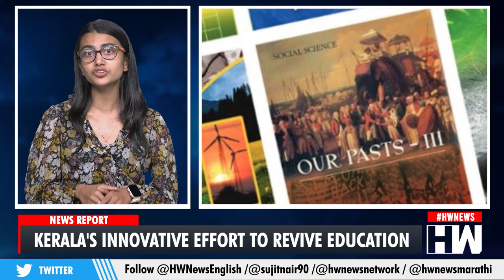Kerala's Innovative Effort to Revive Education | NEP 2023 | NCERT | Pinarayi Vijayan | N Sivan kutty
The Kerala government has taken a remarkable initiative by compiling omitted portions from school textbooks, which were removed by the National Council of Educational Research and Training (NCERT). They have created a new textbook that allows students to study and appear for exams.
Kerala's State General Education Minister, V Sivankutty, proudly highlighted that Kerala is the only state in India to undertake this effort, driven by its strong educational background.
This proactive move by the Kerala government came to light during a session in the state assembly when the UDF opposition inquired about the implementation of the National Education Policy 2023 (NEP 2023). In response, Sivankutty shed light on the broader educational landscape in India, pointing out that the NEP 2023 hasn't been universally accepted across the country. Tamil Nadu outright rejected it, and Karnataka adopted only specific provisions.

What has garnered attention is Kerala's response to the omissions made by the NCERT in textbooks. The NCERT, responsible for national educational standards, decided to remove certain sections from school textbooks, including critical topics like the assassination of Mahatma Gandhi, the alleged role of the Rashtriya Swayamsevak Sangh (RSS) in, portions related to the Mughal rule, and empire in India, segments detailing the Indian freedom struggle, and accounts of particular communal riots. These omissions mainly affected textbooks for classes 11 and 12.

In response, Kerala took a bold step by compiling all the omitted portions and creating a new textbook. Importantly, this isn't just a textbook; it represents a comprehensive syllabus for students to engage with and be assessed on.

The release of these supplementary textbooks was a significant event, with Kerala Chief Minister Pinarayi Vijayan unveiling them in August this year. This initiative is commendable for several reasons.

Firstly, it highlights Kerala's commitment to providing students with a holistic and inclusive education that recognizes India's historical and socio-cultural diversity. By restoring content omitted at the national level, Kerala's educational authorities ensure that students receive a well-rounded understanding of the country's history and socio-political landscape.

Secondly, Kerala's action demonstrates its autonomy and assertiveness in educational matters. It sends a powerful message that the state won't compromise on its educational values and standards and will proactively address gaps created by national-level decisions.

Lastly, this initiative aligns with Kerala's reputation for prioritizing education. The state consistently records high literacy rates and has an impressive track record in providing quality education to its residents. This move to compile and reintroduce omitted portions into the curriculum further reinforces Kerala's dedication to upholding and enhancing its educational standards.

Kerala's decision to compile omitted portions from school textbooks is a bold and commendable step that reaffirms the state's commitment to education. By offering students a comprehensive syllabus that includes the omitted content, Kerala not only preserves its educational heritage but also sets a remarkable example for the rest of the country. In an era where educational standards are scrutinized, Kerala's proactive approach sends a strong message that quality education should not be compromised, and history should be presented in its entirety.